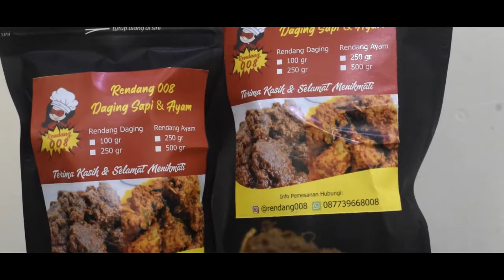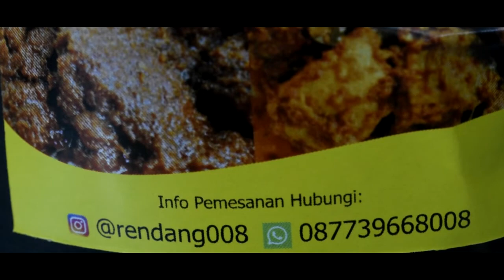RENDANG 008, "RENDANG KHAS KOTA SOLO"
Alamat : Jl. Jayawijaya 6 No. 2  Mojosongo, Surakarta